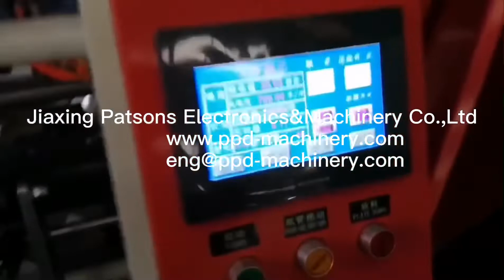High Speed Automatic 3 Shaft Stretch Film Rewinder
High speed automatic 3 shaft stretch film rewinder is developed model for high production of stretch wrap film,cling film. The speed is at max 1200meter per minute and machine works with PLC program together coordinate by touch screen,easy to operate and less labor involved in production.

Features:
1. The whole machine adopts man-machine interface, which is controlled by each part of the machine and operated by centralized touch screen.
2.The touch screen displays the production length, running length, set length and production status, etc.
3.The motor of the whole machine is variable frequency stepless speed regulation, and the whole machine adopts mechanical tension control to ensure stable tension without fluctuation.

Main Specs:
Name :3 Shaft Stretch Film Rewinder
Model:PPD-3SH500
Parent roll width:500mm
Parent roll inner diameter:3inch
Parent roll outer diameter:450mm
Finished roll width:max500mm
Finished roll inner diameter:2/3inc
Machine design speed:1200m/min
Power:4kw
Frequency:50/60Hz
Voltage:220/380/415v ,1ph,3ph option
Note:Different parent width is available .

Jiaxing PPD Packaging Machinery Co .,Ltd was established in 2007,its predecessor is a stated-owned factory since 1987;
In 2007, We have joint venture with Hongkong, Singapore, Malaysia partners from the Engineering/Technology. / R&D / Management aspect. Now our company is growing rapidly.
Our company in specialized in different slitting & rewinding machinery, include stretch film machine,cling film machine, aluminium foil machine, alcohol pad machine, alcohol swab machine, alcohol free wet wipes machine, paper roll slitter, continuous form machinery, printing machinery and all kinds of customized packaging material converting machinery.

Jiaxing PPD Packaging Machinery CO Ltd
Add: Patsons Building No.8 South Zhenxing Road Sections 2,Qixing Industry Zone,Jiaxing City